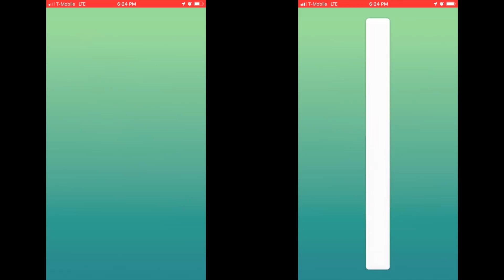Electivire vs Lapras duo (no weather boost)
pokemon go level 4 raid water gun/blizzard Lapras duo in cloudy with all Electivire (with LegacyZelaya)